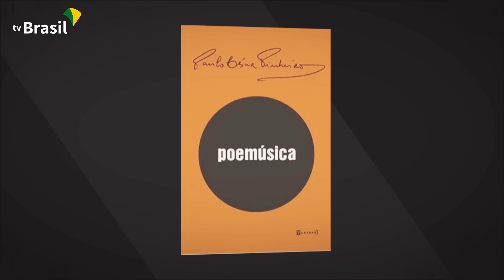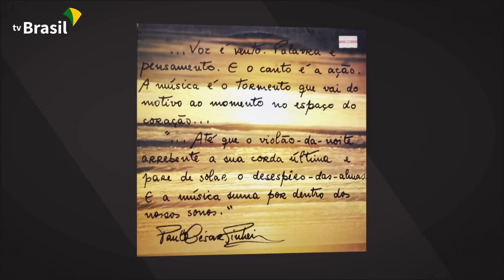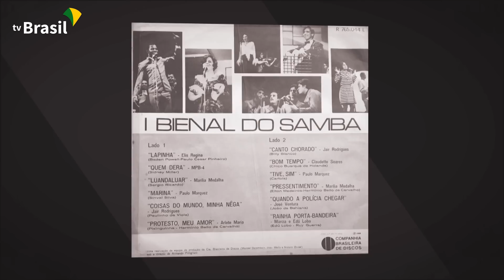Paulo César Pinheiro homenageia Baden Powell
A TV Brasil apresenta o Especial Paulo César Pinheiro 70 anos, em homenagem às sete décadas de nascimento do compositor e poeta carioca. Ele tem mais de duas mil canções compostas com mais de 100 parceiros, sucessos no Brasil inteiro. Não é exagero falar que Paulo César Pinheiro atravessa gerações e gêneros musicais com maestria.

Afinal, são 70 anos de vida e 57 de profissão deixando-se levar por essa magia do poder da criação. Neste episódio, Paulo César Pinheiro homenageia aquele que foi parceiro dos seus primeiros sucessos, Baden Powell, no show gravado na Casa do Choro no Rio de Janeiro, com participação da cantora Amélia Rabello.

Baden conheceu Paulo ainda adolescente, mas mesmo assim o apresentou ao mundo do samba e da música. Sucessos como “Lapinha”, “Aviso aos Navegantes’, ‘Vou deitar e Rolar” e ‘Violão Vadio” são alguns dos exemplos da frutífera parceria de sucesso que rendeu mais de 100 canções e, acima de tudo, uma grande amizade. Já que graças à música dos dois, tem sempre alguém para lembrar que jamais o violão abandonará, até serenizar.